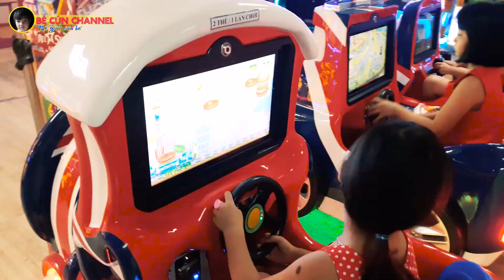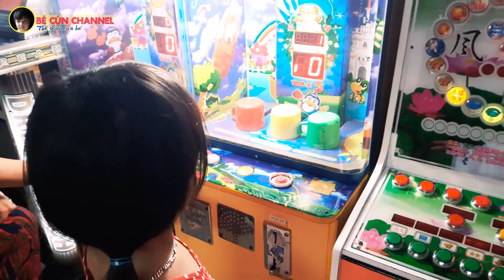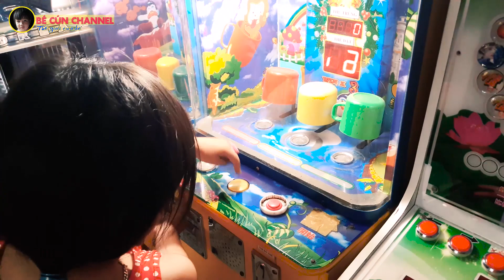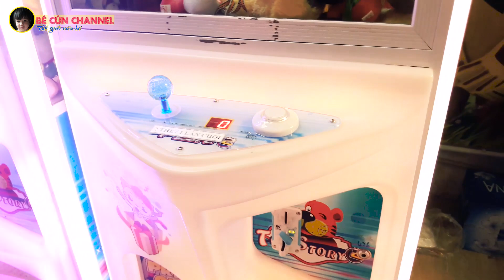BÉ CÚN ĐI CHƠI - BÉ CÚN ĐI CHƠI TRÒ CHƠI GẮP GẤU BÔNG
BÉ CÚN ĐI CHƠI - TRÒ CHƠI GẮP GẤU BÔNG  -  KHU VUI CHƠI TRẺ EM
Cùng Bé Cún Đi Chơi Khu vui chơi giải trí với rất nhiều trò chơi hấp dẫn như gắp gấu bông, ném bóng, máy xúc bóng,...và còn rất nhiều trò chơi hấp dẫn nữa...
►ĐĂNG KÝ để xem video mới nhất của Bé Cún
►Xem thêm các video vui nhộn của Bé Cún: